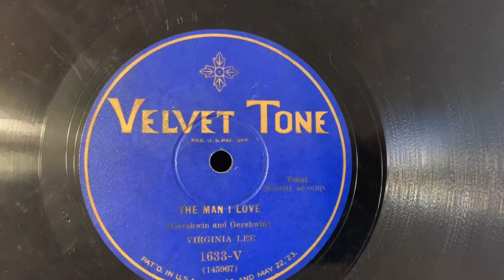"The Man I Love" - Virginia Lee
Velvet Tone 1633-V
Matrix 145967-1
One of the last batch of acoustically recorded sides done for Harmony/Velvet Tone/Diva using the Columbia improved acoustic recording technique that continued being used until at least 1929 to save the company from having to pay Western Electric royalties for an electric recording with a microphone.